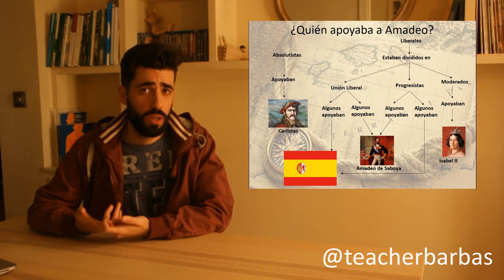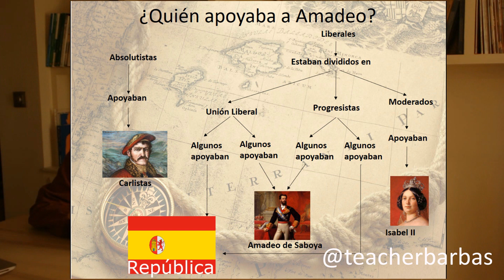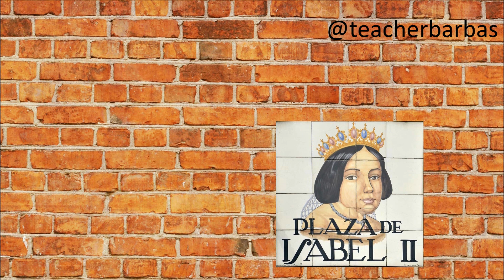Amadeo de Saboya / La Primera República Española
Isabel II se ve obligada a marcharse al exilio, así que toca buscar un nuevo rey para España. El elegido será Amadeo de Saboya: un rey moderno y liberal venido de un pequeño estado italiano, pero que no será aceptado por los españoles. Su reinado durará menos de 3 años y decidirá marcharse ya que no se ve capaz de reinar en esta jaula de locos.
Con la marcha de Amadeo las Cortes votan la instauración de la I República Española, pero la cosa tampoco irá mucho mejor. La división entre moderados y progresistas se acentúa, así como el independentismo en Cuba y las revueltas cantonal y carlista en la España peninsular le dan la puntilla a la República.
Finalmente, el golpe del General Pavía pone fin a la República y el hijo de Isabel II vuelve a España dispuesto a reinar. Va a comenzar la fase final del siglo: la Restauración.

Copyrighted images were used with educational purposes, according to the First Ammendement of the US Constitution and the article 32 of the Ley de Propiedad Intelectual de España.
The source of most of them is Wikipedia, and they are under CC license.